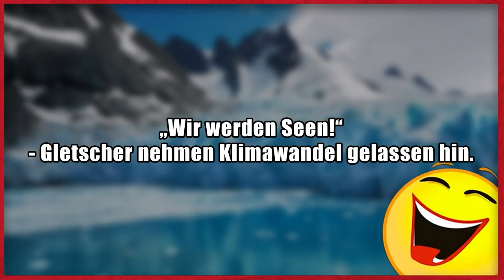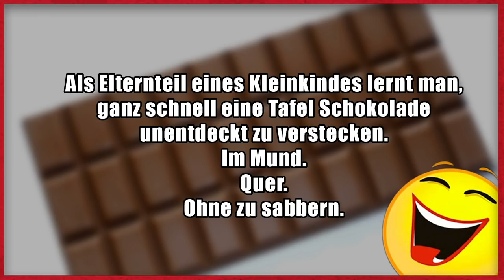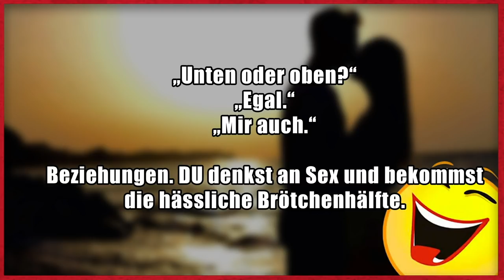Lustige Witze | Folge 183 (mit schwarzem Humor)